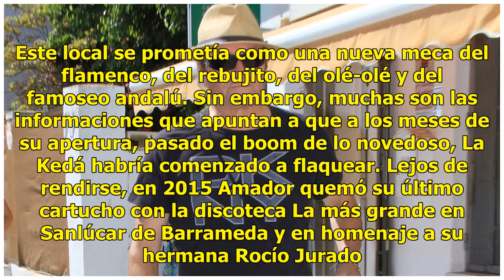Amador Mohedano, sin suerte en los negocios: las empresas que lo habrían arruinado